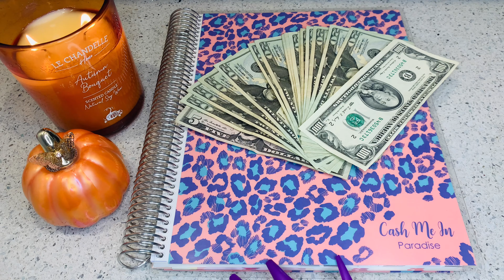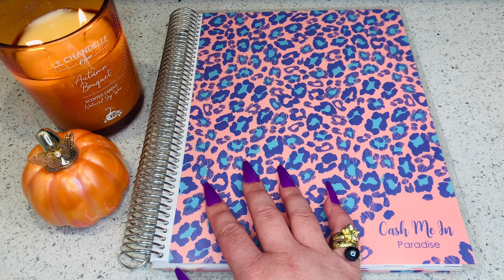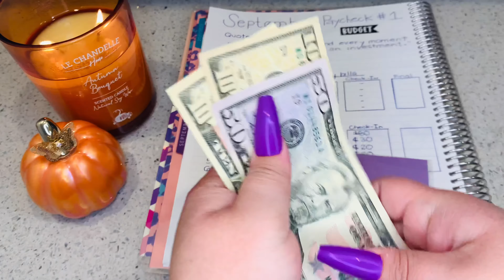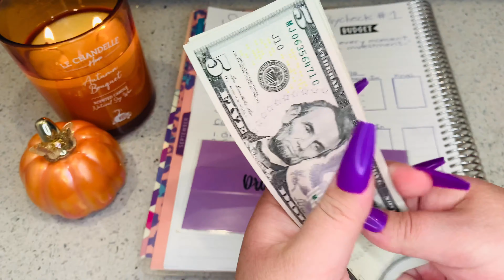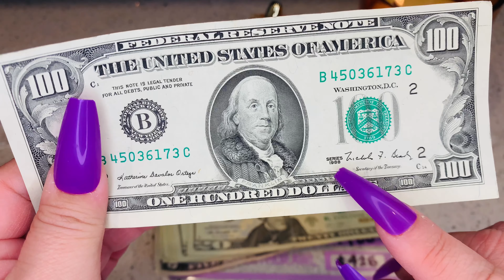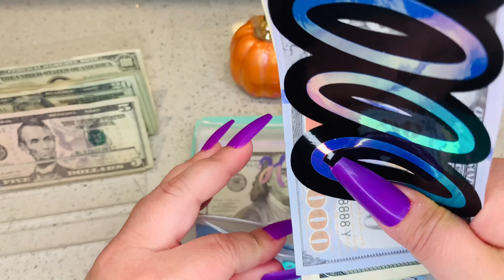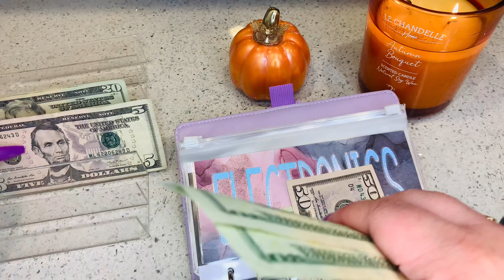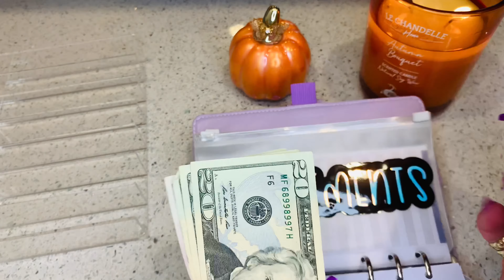$425 BONUS CASH STUFFING + WEEKLY CHECK IN 💰 GIVEAWAY REMINDER 🎉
Aloha & Welcome to Cash Me In Paradise!
My Name is Jocelyn and I live in Hawaii 🌺

In today’s video I will be going over my weekly check in for September Paycheck #1, & a bonus cash stuffing. If you are a returning subscriber thank you so much for your support! If you are new to the channel - Aloha & welcome! 🤙🏼

✨Luxedesigns831 🛍 (Bank Teller Slip)

✨Budget with Trisha (purple cash envelopes)

✨Lifestyle 2 Savings (Aqua Binder/Envelopes)

✨Briana_life_n_budgets (cash envelopes/cheetah binder)

✨Sams Crafts and Customs (Cash Envelopes)

✨Suns N Roses 🌹 (planner stickers)

Get Upside (Gas Reward App)
This free app gets you cash back on gas!